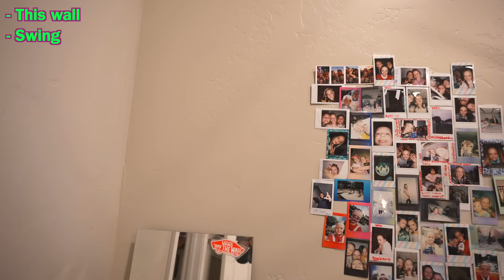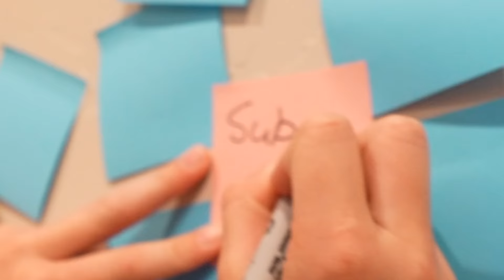I PRANKED My Best Friend and Twin Sister!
I covered my twin sister, Jazzy Skye's, entire room in sticky notes with Wyatt Bennett from @TheOhanaAdventure  She was so mad! You won’t believe all the hilarious pranks and jokes that we did while filming this prank video!